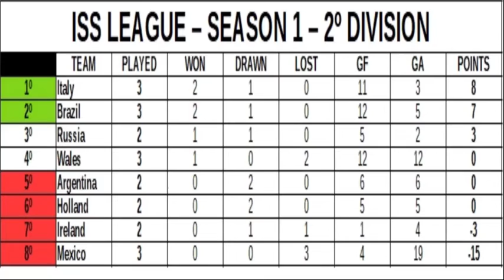[ISS League - Season 1 - Division 2 - Matchday 3 - Match 2] Italy x Brazil (2020/10/26)